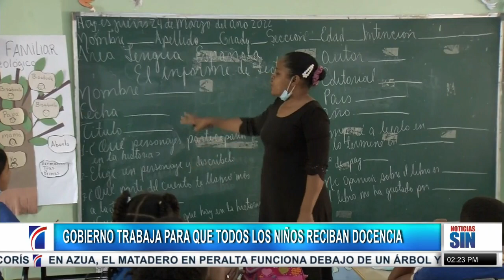PrimeraEmisión: Bono escolar y estancia infantil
Un hombre fue herido de siete disparos mientras se encontraba en su residencia en San Juan de la Maguana, supuestamente en represalia por haber acosado sexualmente a una hija del agresor.

Kelvin Reyes estaba acompañado por su esposa e hijos cuando fue atacado por un hombre sólo identificado como Luis alias Yerba.

Pascual Reyes, padre de la víctima, demandó detener al atacante.
El herido fue trasladado a un centro de salud de Santo Domingo.